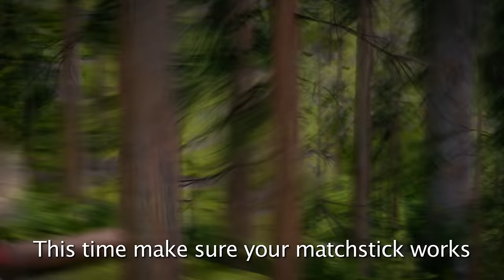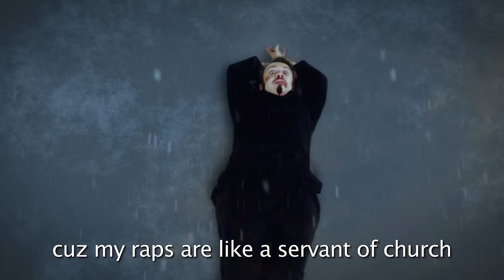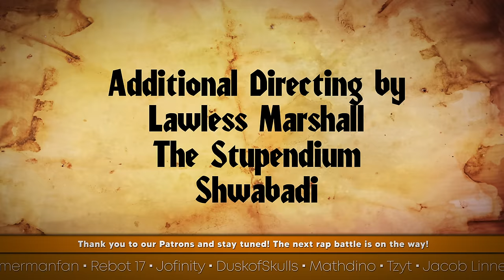Robin Hood vs. Guy Fawkes - Rap Battle! - ft. The Stupendium & Littleflecks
Editing by Freshy Kanal

Color Grading by TheCahrl

Writing by Littleflecks

Additional Writing by Freshy Kanal & Lawless Marshall

Directing by Freshy Kanal

Additional Directing by Lawless Marshall, The Stupendium & Shwabadi

Storyboard & Shotlist by Lawless Marshall

Additional Storyboarding by Littleflecks & Freshy Kanal

Costumes by Lawless Marshall

Makeup by CosFia

Mixing & Mastering by Freshy Kanal

Beat by Trunxks & Freshy Kanal

Thumbnail & Cover Art by Littleflecks

About:
freshy kanal is a youtube channel that makes rap battles with different characters like video game rap battles, erbparodies and of course epic rap battles of history themselves, yall are EPIC aaand yea what else do i do, cooking shows, behind the scenes of the rap battles, stupendium dan bull rap battle littleflecks robin hood vs guy fawkes freshy kanal tutorials yada yada yada

robin hood is a legendary heroic outlaw originally depicted in english folklore in some versions of the legend dan bull shwabadi connor quest rap battle afrolegacy nerdcore this rap battle by freshy kanal with shwabadi littleflecks, connor quest, cosfia, bassedolaf, stupendium, dan bull rap, cosfia shows lawless marshall the stupendium, dan bull and freshy kanal doing a guy fawkes vs robin hood rap battle. traditionally depicted dressed in lincoln green, he is said to have robbed from the rich and given to the poor.

through retellings, additions, and variations, a body of familiar characters associated with robin hood has been created. freshy kanal rap battle guy fawkes vs robin hood stupendium dan bull shwabadi connor quest rap battle afrolegacy nerdcore  these include his lover, maid marian, his band of outlaws, the merry men, and his chief opponent, the sheriff of nottingham. the sheriff is often depicted as assisting prince john., but his interest in the rightfulness of the king is not, and neither rap battle by freshy kanal with stupendium and dan bull about guy fawkes and robin hood he became a popular folk figure in the late middle ages. the earliest known freshy kanal rap battle guy fawkes vs robin hood stupendium dan bull shwabadi connor quest rap battle afrolegacy nerdcore.

the historicity of robin hood has been debated for centuries. there are numerous references to historical figures with similar names that have been proposed as possible evidence of his existence.

guy fawkes also known as guido fawkes while fighting for the spanish and robin hood played by littleflecks and guy fawkes is played by the stupendium rap song.
fawkes converted to catholicism and left for mainland europe, where he fought for catholic spain in the eighty years' war against protestant dutch reformers in the low countries. he travelled to spain to seek support for a catholic rebellion in england without success. he later met thomas wintour, with whom he returned to england. the early hours of 5 november, and they found fawkes guarding the explosives. he was questioned and tortured over the next few days and confessed to wanting to blow up the house of lords.